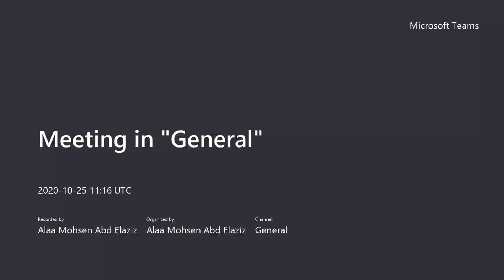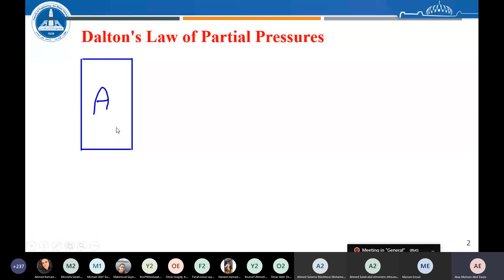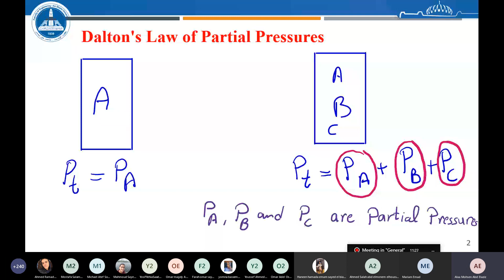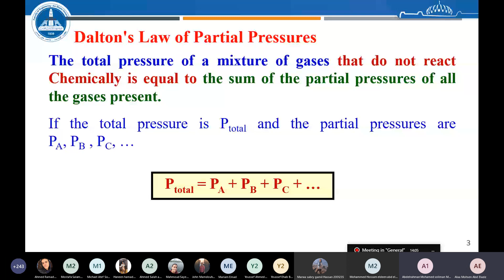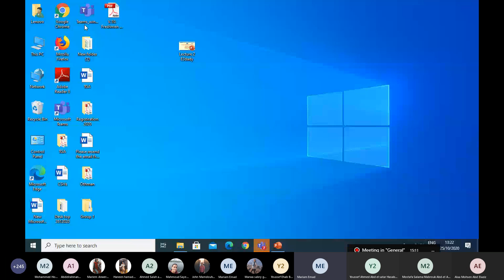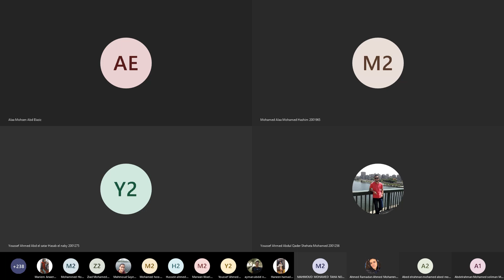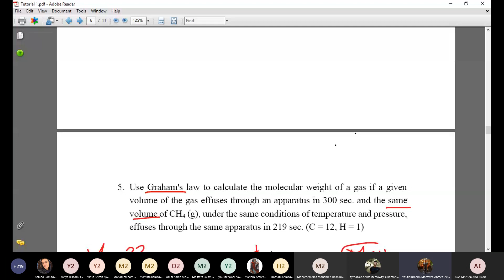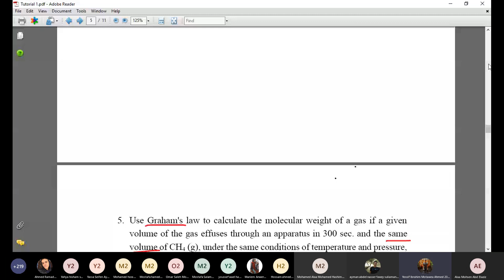Eng.Ch Dr. Alaa Mohsen | Lecture 2 | 25/10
Freshmen20/21 online lectures.
Engineering Chemistry, Lecture 2.
Date: 25/10/2020